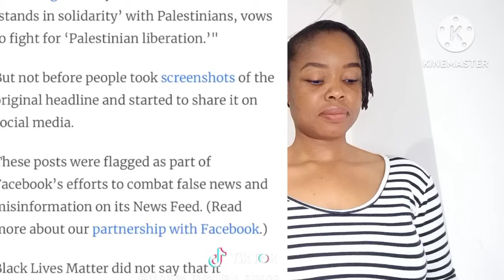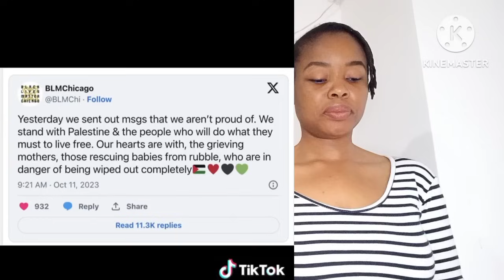Europeans LIED And Accused B🖤 Pe0ple Of Manipulation And Pushing False Pr0paganda